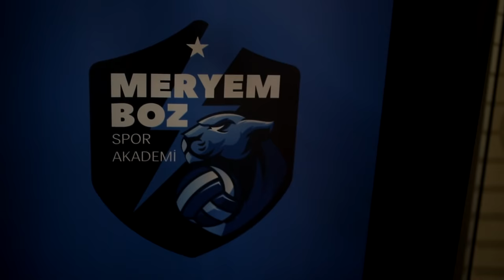Meryem Boz Spor Akademi Açılıyor